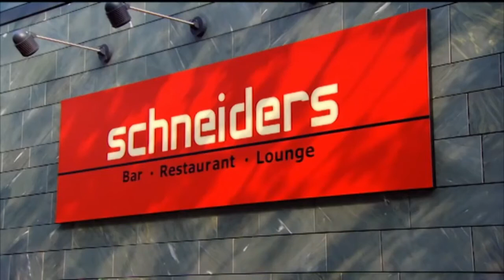Chrolli VL Part 202 (Ep. 3352)